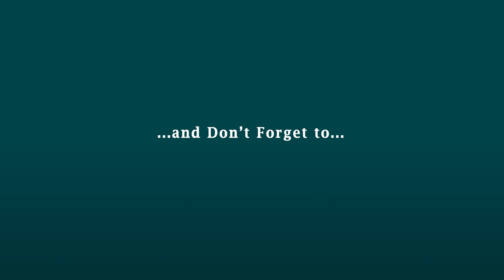Slide Warming Table | HistologyLab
The slide warming table is useful for heating slides to a uniform temperature just below the melting point of wax to provide maximum flattening without damaging the section. The top plate is mounted on an insulated metal frame. It is fitted with energy regulator to control surface temperature from ambient to 70°C. The instrument is supplied complete with cord and plug.

The instrument is suitable to work on 220 V AC supply (Model with 110V also available).

Work Area Sizes available:

Size (LXBXH):
600mmX150mmX150mm
300mmX225mmX150mm
400mmX225mmX150mm
450mmX300mmX150mm